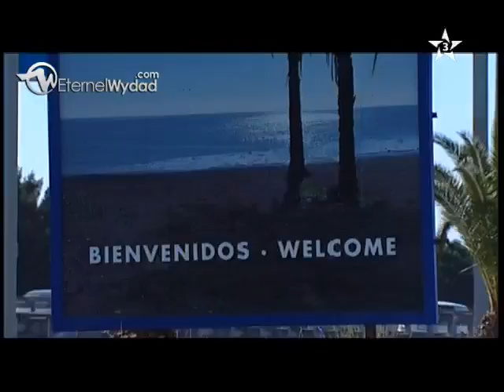الندوة الصحفية لغريتس و آخر استعدادات المنتخب المغربي